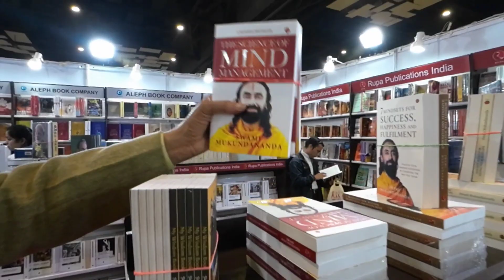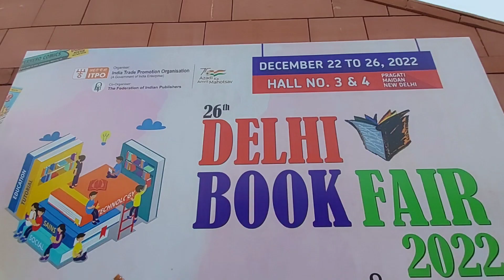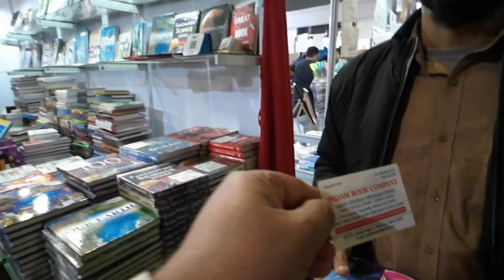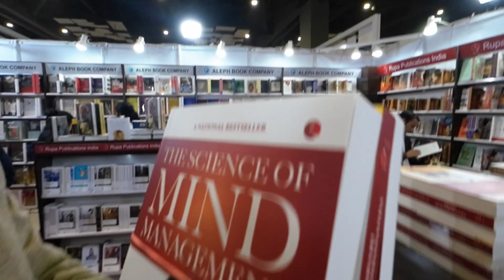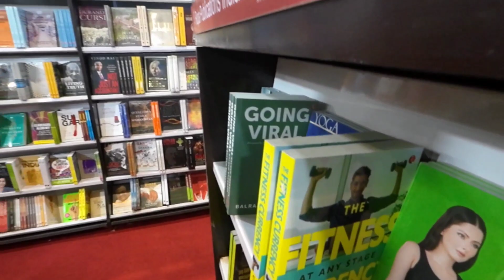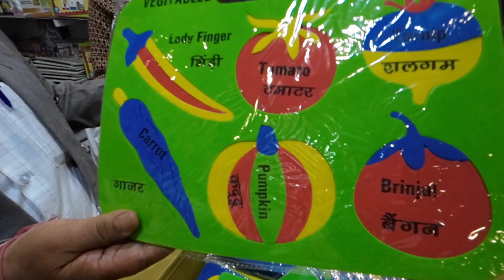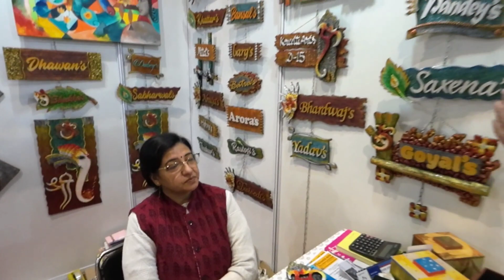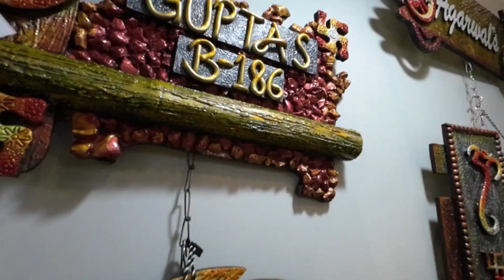Delhi book fair 2022 / Delhi book fair 2022 pragati maidan / Book fair 2022 delhi online से भी सस्ती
delhi book fair 2022(pragati maidan) and stationery expo 2022 has started on december 22 and will run till 26 december 2022. All book lovers who want to get their hands on the best publications of remarkable writers must visit this place.

In this video, i have shared all information related to timings , location , ticket price , closest metro station , what other things you can do here at delhi book fair 2022 ( book fair 2022 delhi ) pragati maidan and stationery expo 2022 including a full tour of delhi book fair 2022 ( book fair 2022 delhi ) pragati maidan and stationary expo 2022 , so make sure to watch this video till the end to know everything.